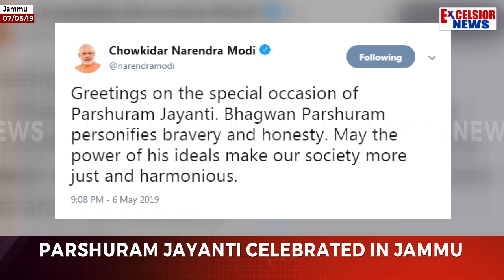Parshuram Jayanti celebrated in Jammu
| Excelsior News |